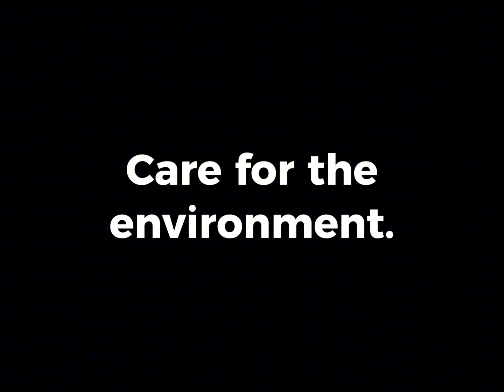Bagyong Carina nagdulot nga marinding baha sa Luzon!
These video clips are from different sources, not mine. But this shows how Carinaph devastated Luzon with heavy rainfall.